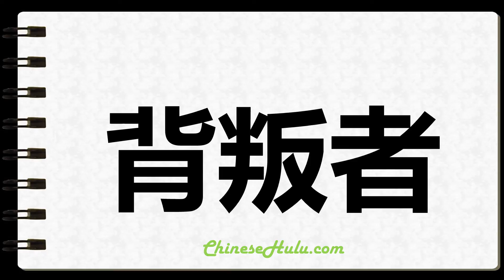How to Write Turncoats in Chinese